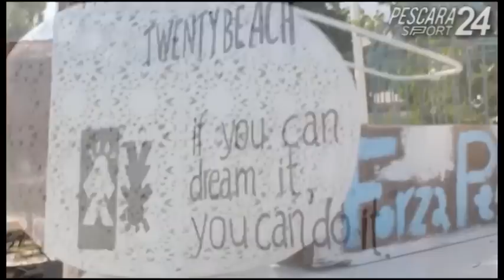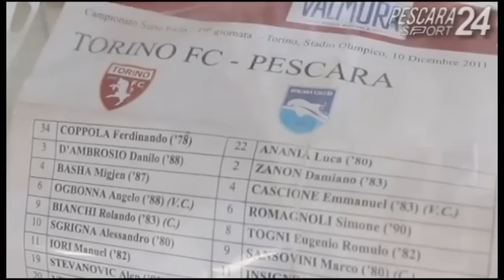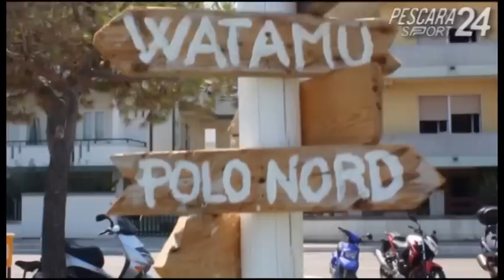Gessa: "Da Team Manager voglio dare quel qualcosa in più"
Andrea Gessa dal Twenty Beach augurando buon ferragosto ai tifosi biancazzurri dice la sua sulla prossima stagione.